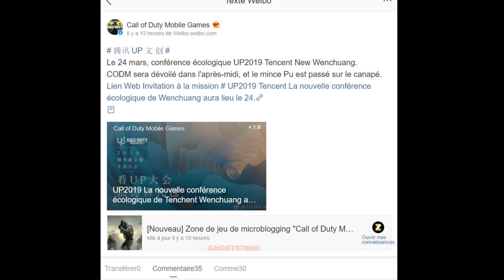HOT NEWS 😻:CALL OF DUTY MOBILE CHINA VERSION-soldiers skills introduction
💥 DOWLOADS 💥 IOS
▶Coming soon

TESTING
ONE PLUS 5T 120 GB +8GB RAM
ANDROID VERSION : 8.1 OREO
Mode ONLINE

🔴INFORMATION GAME🔴

Name:Call of Duty Mobile
Genre: Action/FPS
Plataform: Android/IOS
Game OnlineE: YES
Game offline :no
STORAGE:

ABOUT GAME
"Call of Duty Mobile Games" is a large-scale multiplayer online first-person shooter mobile game jointly launched by Activision and Tencent. The game will present the game quality with the highest quality visual effects, highly restore the classic gameplay map character of the Call of Duty series, and adapt and optimize the operating characteristics of the mobile phone, so that players can better immerse themselves in the refreshing shooting experience. !

DOWNLOAD CALL OF DUTY MOBILE IOS